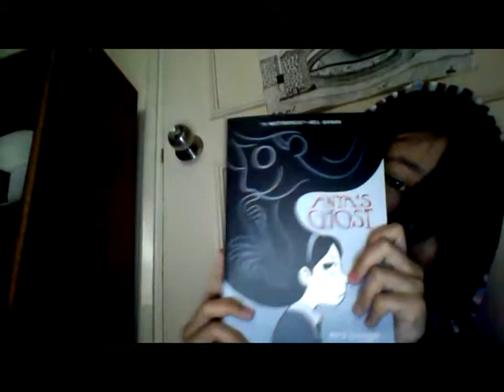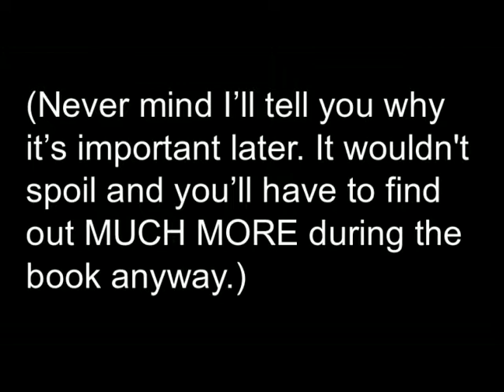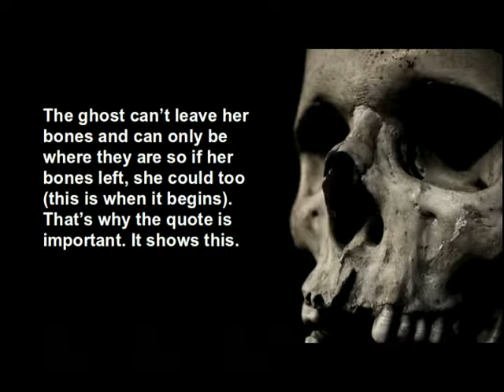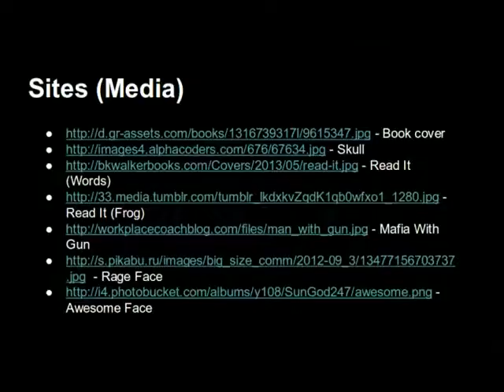Lanie Book Talk